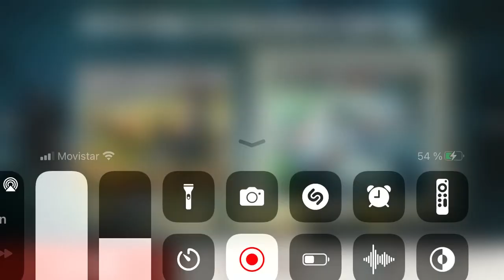3 de junio de 2022